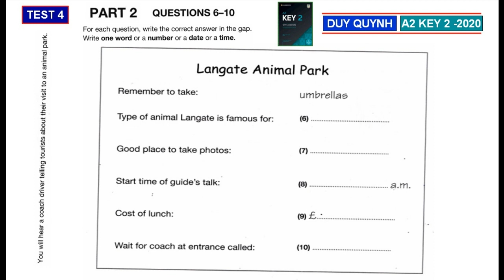A2 KEY 2 - AUTHENTIC PRACTICE TESTS 2020 - TEST4 PART 2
TEST 4 PART 2 - A2 KEY 2 AUTHENTIC PRACTICE TESTS